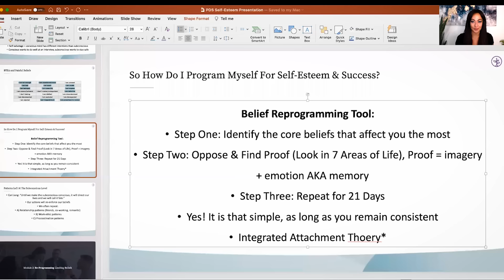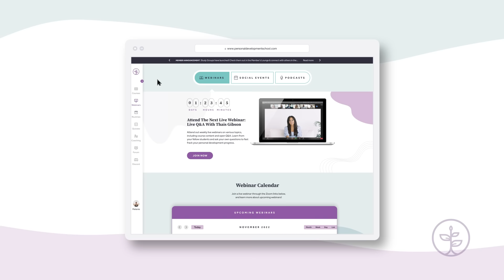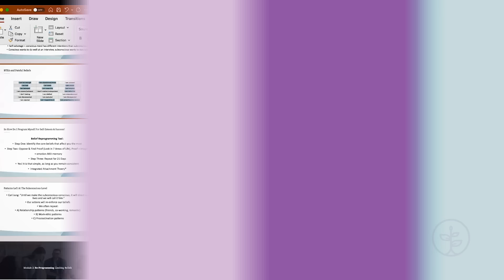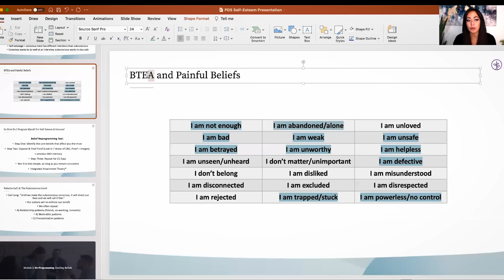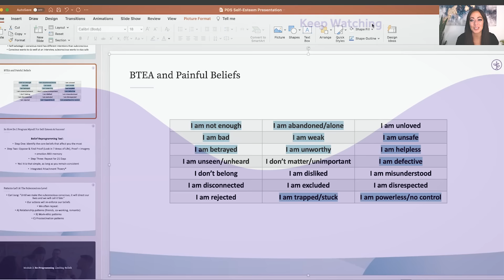How to TRULY Heal Fearful Avoidant Attachment Style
Get personalized courses, live webinars & Q&As, and more for free for 7 days!

👇Take the reins of your emotions and transform your life with "Emotional Mastery & Belief Reprogramming" - Learn the game-changing principles for emotional control and powerful tools to overcome limiting beliefs, propelling you to the next level of personal growth.

In today's video, Thais Gibson shares some important points from her Emotional Mastery course that can help a fearful avoidant heal their attachment style. Watch now to learn more about BTEAs and painful beliefs as starting point on your healing journey as Thais provides useful tips and guidance.
To learn more, explore the transformative course, "Emotional Mastery & Belief Reprogramming", for powerful tools you can begin using immediately on your journey!

00:00:00 - Intro
00:01:01 - How The Attachment Style Forms
00:05:30 - BTEA
00:08:49 - Beliefs
00:09:27 - Thoughts and Emotions
00:10:23 - 7 Day free trial
00:11:14 - Actions
00:12:23 - Changing Our Behaviour and Actions
00:14:38 - Recognizing the Pattern
00:15:55 - Conclusion